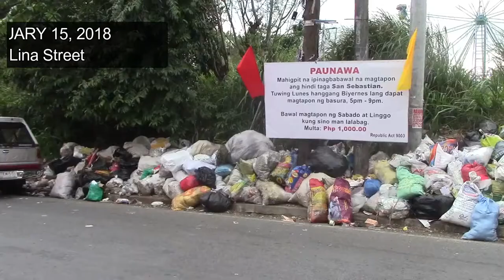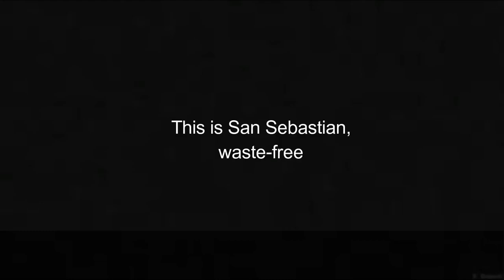Let's keep Lipa clean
This AV presentation shows the difference between a clean and dirty Lipa City and why the need to take care of the environment